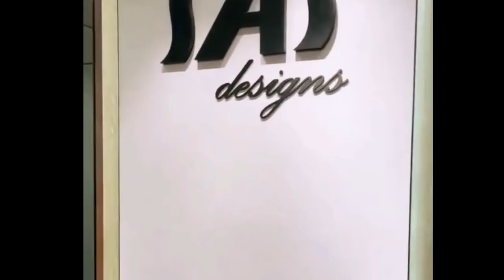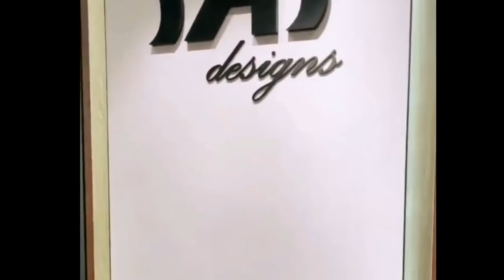Berlinang Air Mata! Lesty Ungkap Alasan Bertahan Hingga Siap Menikah Muda Dengan Rizky Billar